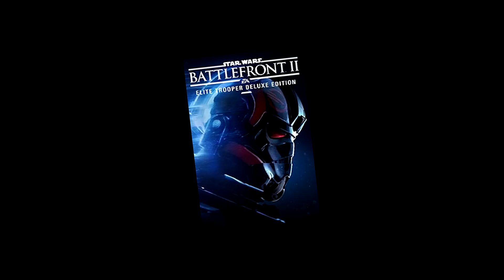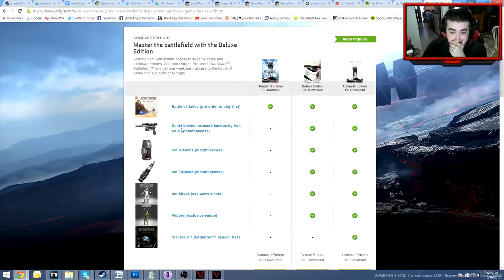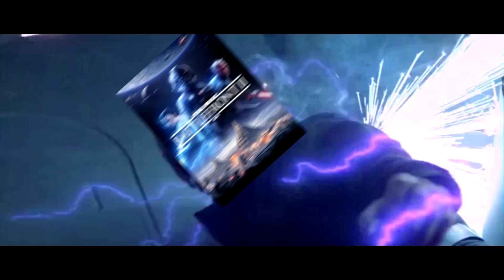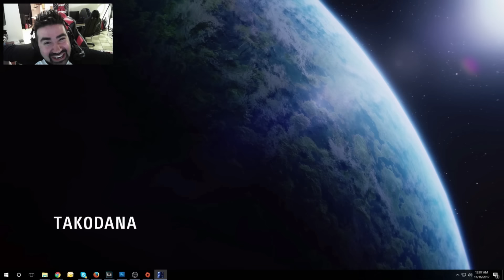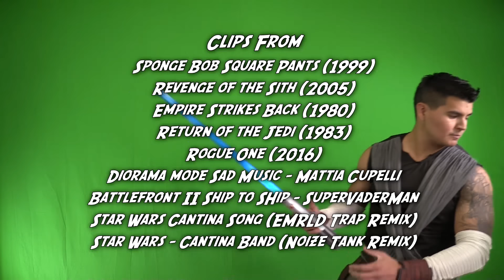Star Wars: Battlefront II Angry Review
AngryJoe & OtherJoe Review the follow up to EA's Battlefront Franchise! Did they take our feedback into consideration, does the game deliver on its promises? Find out!